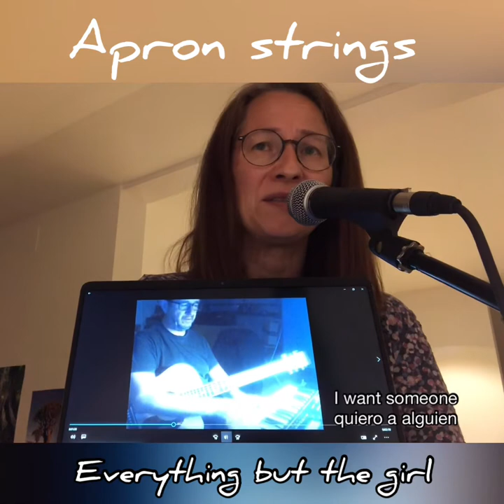Apron Strings (Everything but the girl) - Cover Lisi4u & Jordi Moles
For all the ones who are, who were, who are going to be and those who are trying and it's not possible... moms!

"Apron strings" significa "cordones del delantal" pero se usa como "pegado en tus faldas";  he intentado de traducir la canción porque me parece una letra muy bonita, me ha tocado mucho. Espero que se entienda un poco.

Another song I didn't know and it deeply touched me. I'm lucky mom of two wonderful children but sometimes it doesn't come like planned... I can imagine the pain of "lonely apron strings".